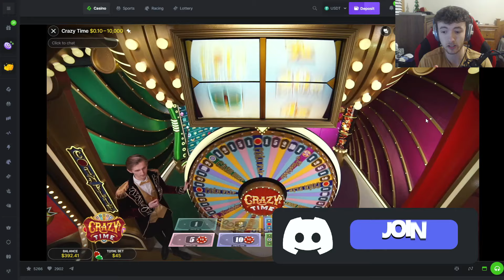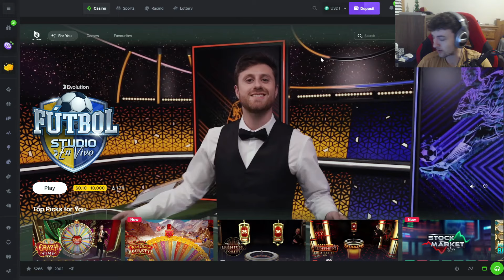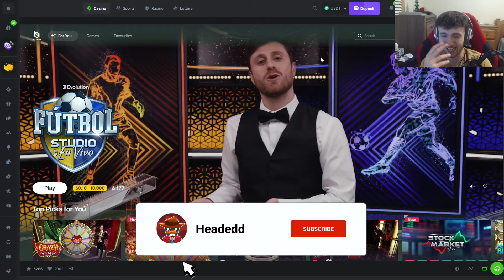MY CRAZY TIME LUCK IS UNREAL + COMEBACK ON BLACKJACK?!